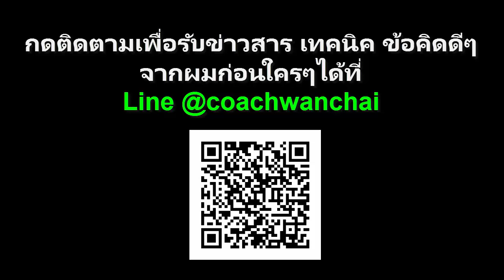วิธีโปรแกรมจิตใต้สำนึกในเชิงบวกที่ง่ายและได้ผล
วิธีโปรแกรมจิตใต้สำนึกในเชิงบวกที่ง่ายและได้ผลครับ

‪AddLine‬ เป็นเพื่อนผมสิครับ..
ได้สิทธิ์รับฟรี ebook 50 เคล็ดลับ NLP มูลค่า 250 บาทฟรี
คลิกที่ลิ้งค์นี้ได้เลย

‪‎ความหมายของเสื้อคำพลังงานสูง‬
สำหรับเพื่อนๆที่ไม่อยากลุ้น สามารถสั่งซื้อ ได้ที่ลิ้งค์นี้เลยครับ